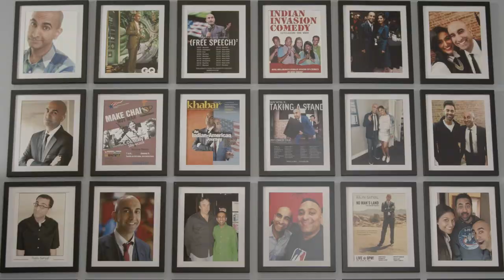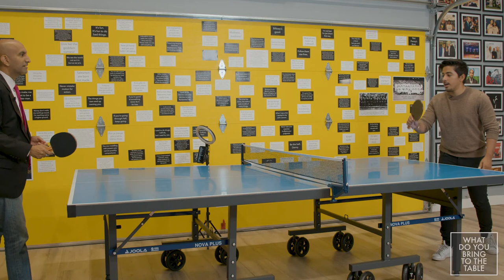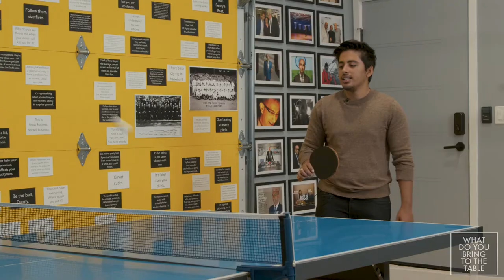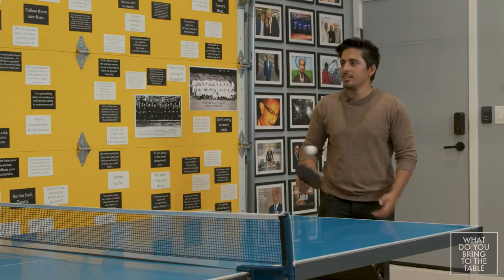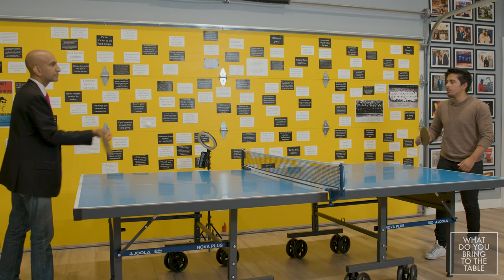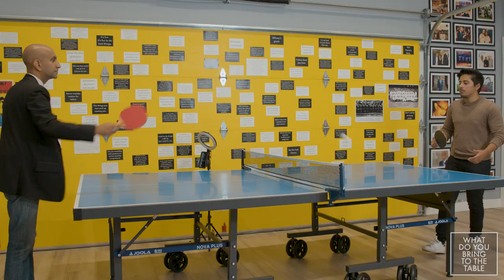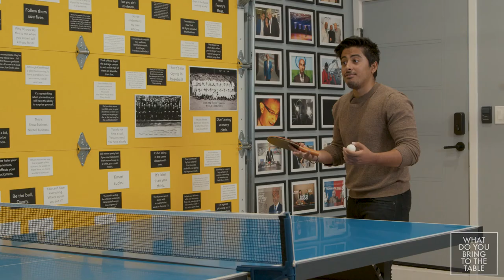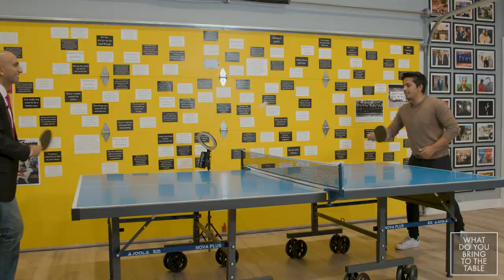What Do You Bring to the Table? Actor Karan Brar (Season 2, Episode 10).